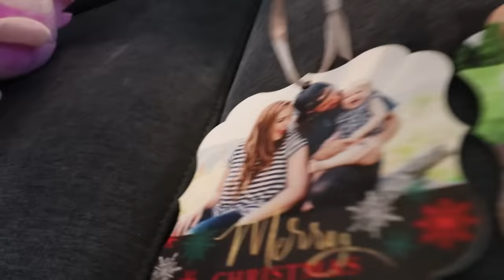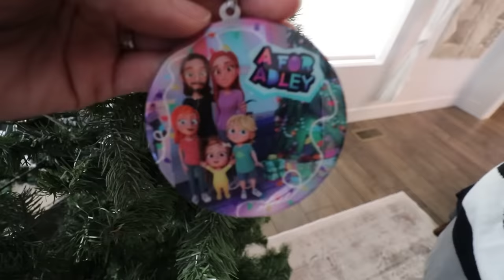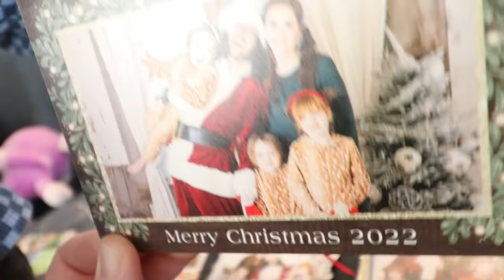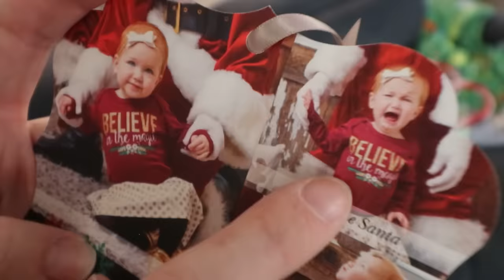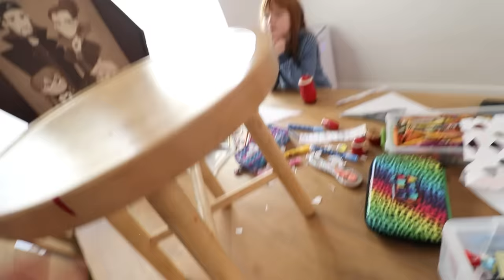DECORATiNG our FAMiLY TREE 🎄 a Christmas Tradition with Navey Niko and Adley! Making Merry Memories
Best Christmas Tree Decorating Day Ever 1357

It's almost Christmas time so you know what that means?? Time to set up the tree!! The kids are ready to help decorate so lets go get the tree. I love this time of year, getting to spend time with the family and makin extra special memories!

Adley and Navey ride on the tree like a car and help me and mom get the tree out, but we realize we might need some extra Niko muscles to help us set the tree up. Once we figure out which piece goes where, it's time to start decorating. Adley finds all of our ornaments and we start makin Christmas magic happen. We found last years special ornaments that the kids got. Niko got a cool creeper Minecraft ornament, Adley got a pink barbie ornament and Navey got a singing Olaf ornament. We do a tradition every year where the kids get a new and unique ornament that they get to keep!

As we are going through all the decorations for the tree, we are finding a lot of our old crafts we have made throughout the years. Homemade ornaments are so much fun. We have made all sorts of cool Christmas crafts and you can too. Later in the video me and Adley will help you!

Time to launch icicles!! Niko is doing his best icicle rocket launching to help us decorate the tree. It's so fun creating these memories together. It's time for the star to go up. Whose turn is it this year? I think it's Naveys! We lift Navey up to put the final touch on and she needs a little help so Adley comes in for the rescue mission and get the star up. It looks sooo good! Christmas can officially begin.

You know what else that means? Now that our tree is up it's time for Snowy the elf to come back and visit the kids 👀 we can't wait to start finding Snowy every morning. Since we were in the craft makin mood, me and Adley decided to make a A for Adley crafts video and bring you guys along with us. We wanted to show the BTS of how we make and A for Adley video and give you a sneak peek on the video. We love crafts and we hope you guys do too. We made all sorts of fun ones this year so go check them out!

As this Best Day Ever is coming to an end, Navey is being so cute playing with the nativity scene. We play Santa Clause. I love playin with Navey, she is so funny and creative. We get cozy on the couch, the lights are on, the room is decorated and it sure was a Best Day Ever.

Watch Adley's last video: (CHRiSTMAS CRAFTS with Adley and Dad!! How to make Snowflakes, Tree Decorations, & Snowman diy

Watch yesterday's Best Day Ever: (MAKiNG VLOGGY into a SNOWMAN!! Adley Niko & Navey trampoline Snowball Battle with First Winter Snow

Don't forget to get Adley's free apps:
UNICORN CATCH